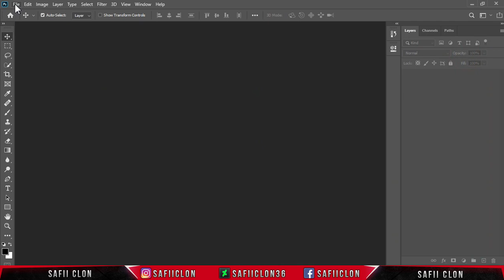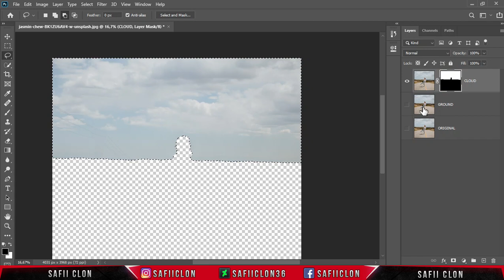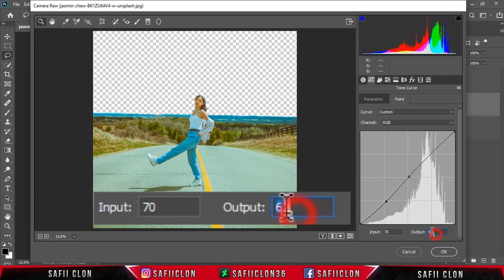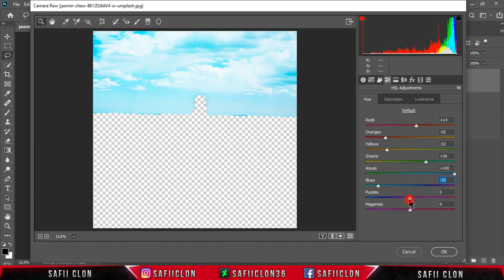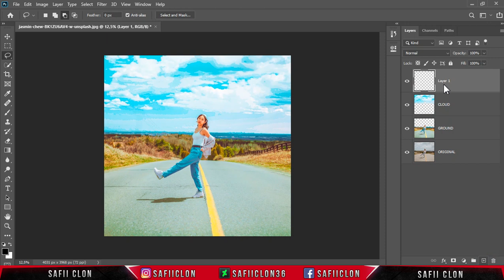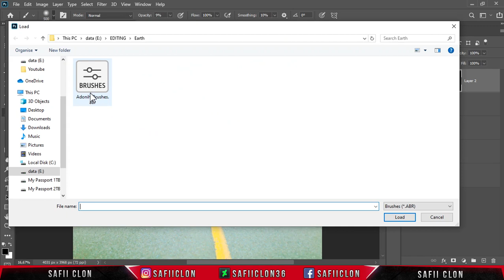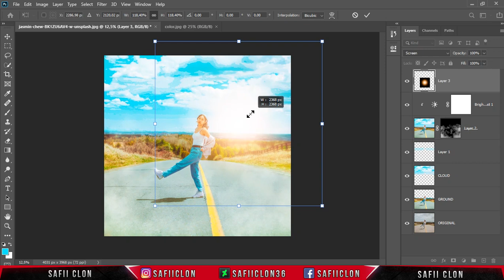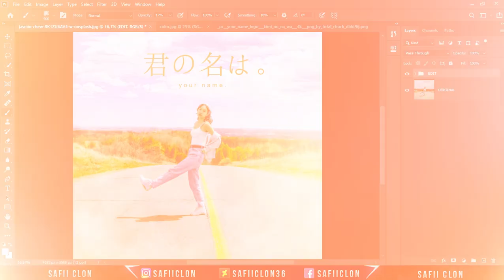[ Photoshop Tutorial ] ASIA SUMMER COLOR EFFECT - PHOTO EDITING TUTORIAL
Software Using :
Bandicam